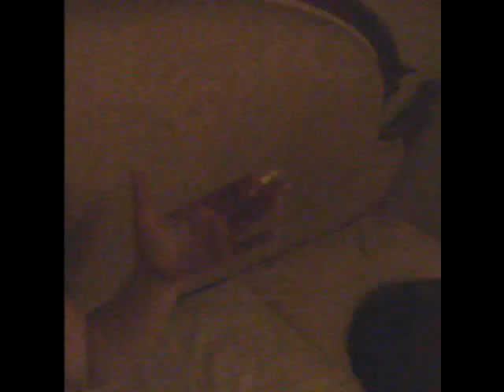danity kane (bad girl) vs. local h vs. adam freeland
dJ DOGFACE mash-up